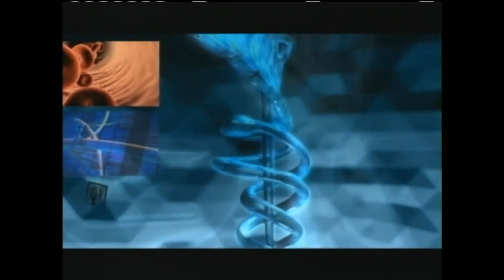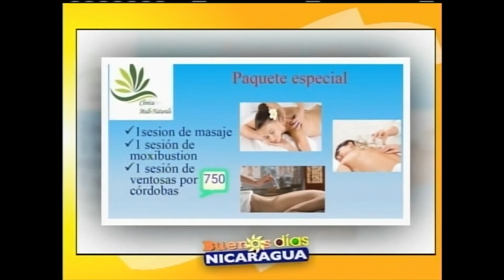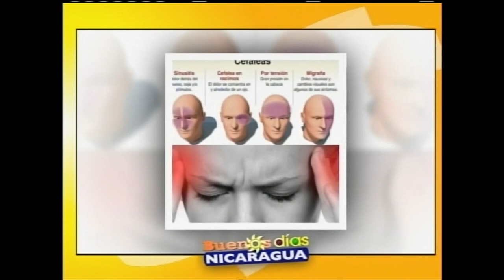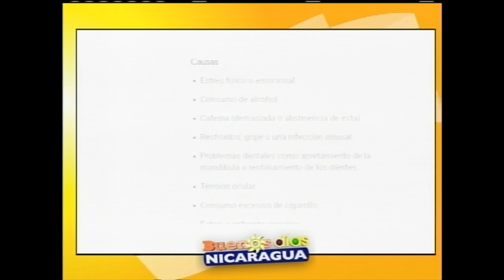Acupuntura y masaje para Cefalea